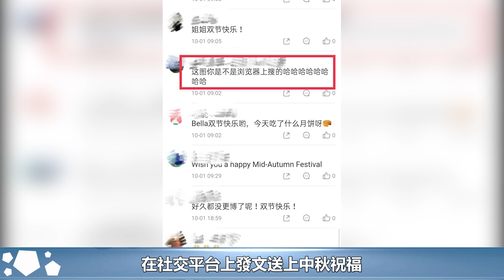李嘉誠分給李澤楷的現金，原來達到數千億，難怪他不跟李澤鉅交換